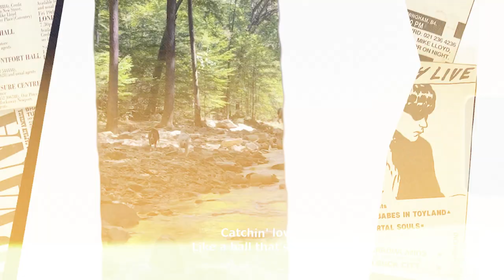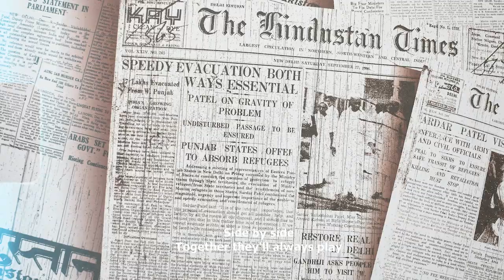Catchin' love - Pike & Gogi